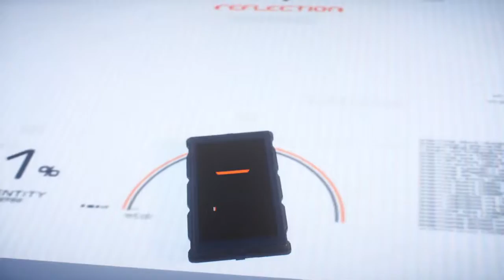Mirror's Edge™ Catalyst Ende